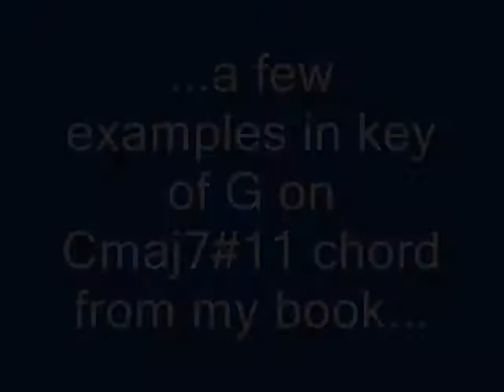marco de cave quantic guitar video examples.wmv